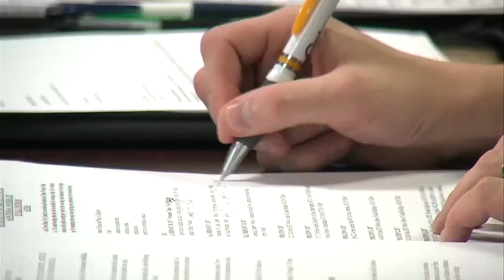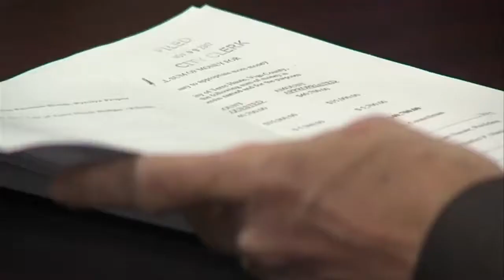Terre Haute City Council, November 9th